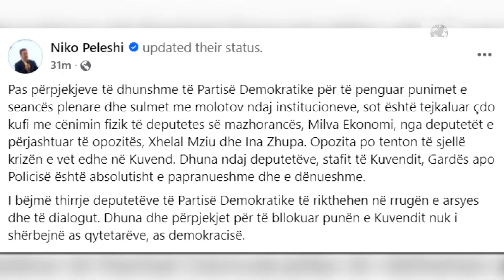Top News/ Peleshi-Bardhi, debat në distancë. Akuza e kundërakuza mbi incidentet me Gardën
Socialistët akuzojnë Partinë Demokratike se po përpiqet që të eksportojë brenda në Kuvend krizën e saj të brendshme. Kreu i grupit parlamentar të PS-së, Niko Peleshi reagoi përmes rrjeteve sociale duke iu referuar një episodi ku deputetët e opozitës, anëtarë të komisionit hetimor për sterilizimin dhe check up-in u përplasen me punonjësit e Gardës.
Pas përpjekjeve të dhunshme të Partisë Demokratike për të penguar punimet e seancës plenare dhe sulmet me molotov ndaj institucioneve, sot është tejkaluar çdo kufi me cenimin fizik të deputetes së mazhorancës, Milva Ekonomi, nga deputetët e përjashtuar të opozitës, Xhelal Mziu dhe Ina Zhupa. Opozita po tenton të sjellë krizën e vet edhe në Kuvend. Dhuna ndaj deputetëve, stafit të Kuvendit, Gardës apo Policisë është absolutisht e papranueshme dhe e dënueshme.
Kësaj deklarate të Peleshit iu përgjigj Gazment Bardhi përmes një deklarate të shpërndarë për mediat. Ai thotë se nga dhunues, socialistët po shesin veten si viktima.
Urdhërojnë Gardën të dhunojnë opozitën dhe keqpërdorin deputetet e PS për të provokuar kolegët e tyre që janë në të drejtën e vet për t’u mos u penguar pa ligj të ushtrojnë mandatin që i kanë dhënë qytetarët, dhe më pas thonë se duhet dialog. Me dhunuesit nuk mund të ketë dialog, me antiligjin nuk mund të bisedosh, me provokuesit nuk mund të arsyetosh. Rezistenca dhe mosnënshtrimi është i vetmi mjet që i ka mbetur deputetëve të opozitës.
Nga PD akuzojnë socialistët se urdhëruan Gardën që t’u ndalonin pjesëmarrjen në komisionin hetimor të koncesioneve në shëndetësi. Pas disa minutash përplasje me gardistët, anëtarët e opozitës hynë në sallë, ku patën debate të ashpra me socialistët. Kryetarja e Komisionit, Albana Vokshi akuzoi socialistin Plarent Ndreca për nisjen e paligjshme të mbledhjes dhe ndryshimin e rëndit të ditës.